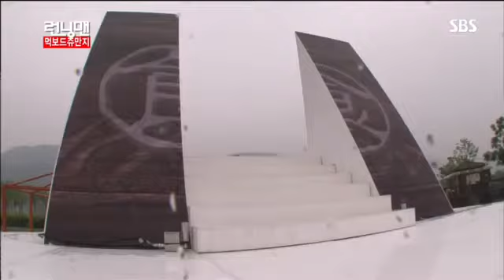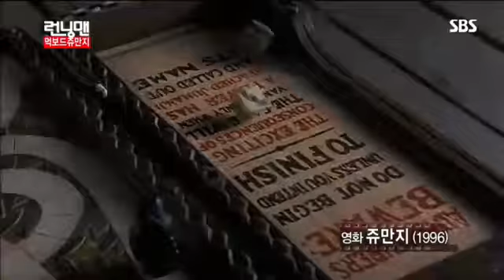런닝맨(정준하,소이현) #1